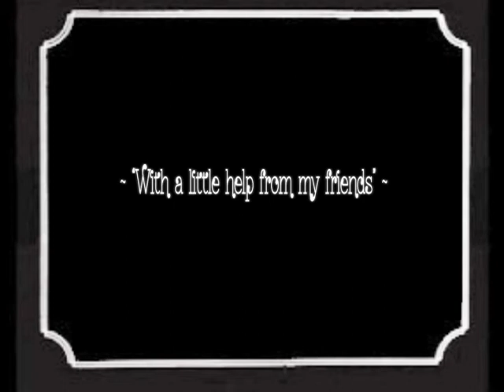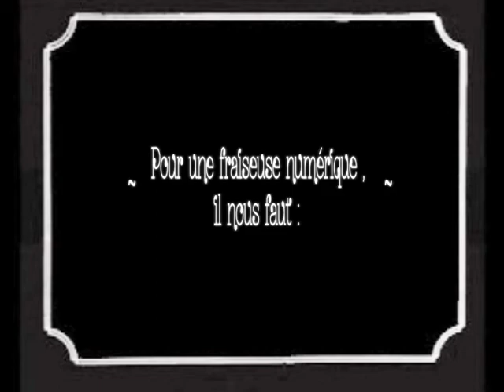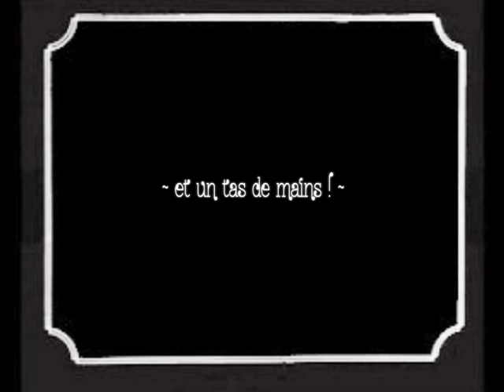bootcamp inmediats 2012.2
Un petit résumé du bootcamp inmédiats 2012 à Paris.